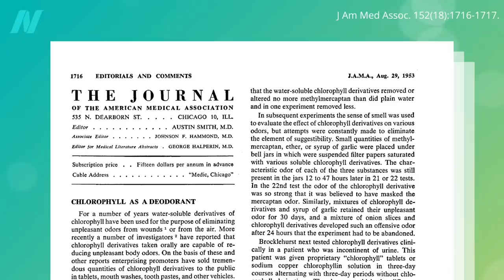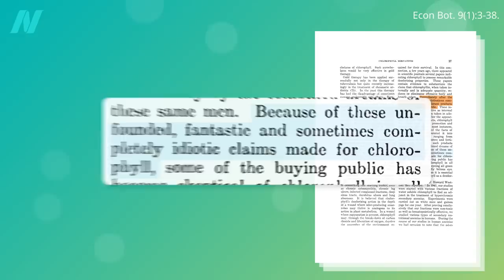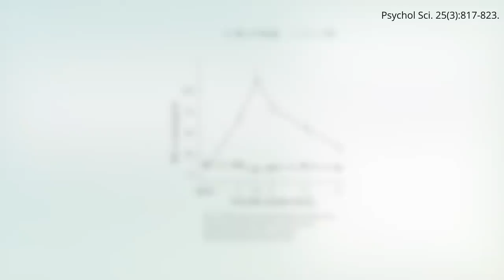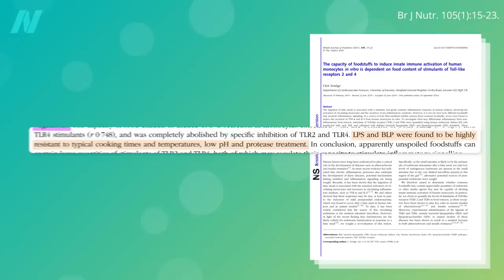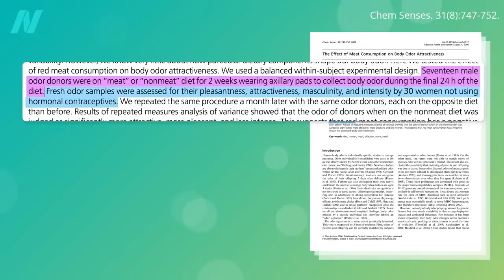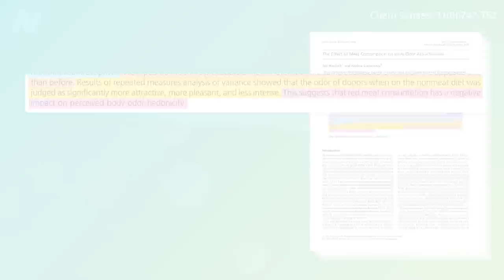How to Treat Body Odor with Diet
Deodorize from the inside out with food.

My earlier series on endotoxins includes Dead Meat Bacteria Endotoxemia and I recently did a video on endotoxins and cognitive decline. See The Role of Endotoxins in Alzheimer’s and Dementia

Have a question about this video? and someone on the NutritionFacts.org team will try to answer it.

Want to get a list of links to all the scientific sources used in this video? You’ll also find a transcript and acknowledgements for the video, my blog and speaking tour schedule, and an easy way to search (by translated language even) through our videos spanning more than 2,000 health topics.